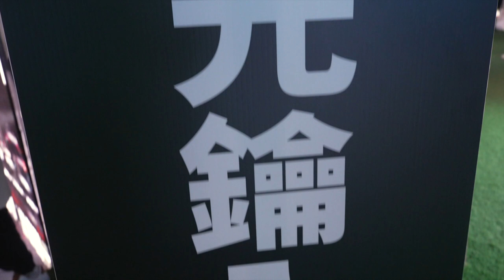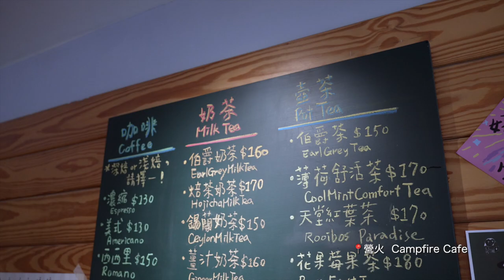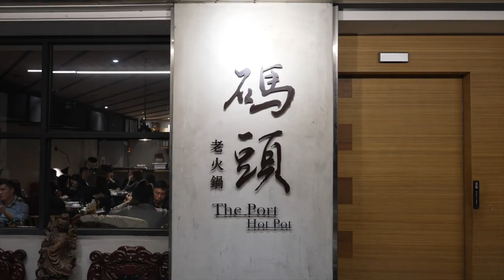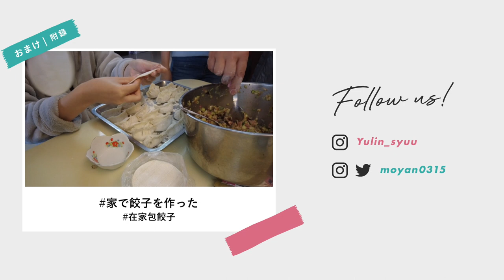TAIWAN VLOG EP2｜台北ランタンフェスティバル✨🏮｜マーラー火鍋🍲｜ 台北カフェ巡り☕️ ｜台日カップル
lin：
ランタンフェスティバル観れてラッキーだった🤞台湾に帰ってよかった
剛好參加到台北燈會覺得好幸運🤞有回台灣真是太好了

tomoya：
初めての101、大迫力だった！🗼（emojiは東京タワーだけど）
第一次看到101、好有魄力！🗼（但emoji是東京鐵塔）

今回行ったところ：

📍永心鳳茶（ヨンシンフォンチャ）新光西店
・Taipei City, Zhongshan District, Nanjing W Rd, 15號3F
※日本語メニューあり

デパートの中に店舗があり、アクセスしやすく、本場の台湾料理とお茶が楽しめるお店です。なんでも美味しいですが特にデザートとドリンク系がおすすめ！🍰🧋 定食もあるので、一人でも入りやすい♪

・No. 76號, Lane 419, Guangfu S Rd, Xinyi District, Taipei City
🚃台北メトロ：國父紀念館駅と台北101駅の間

コンセントとwifiあり、居心地最高の作業カフェ。
メニュー全部美味しいが、プリンは特におすすめ。🍮
パクチー焼き餃子🥟とても気になる、今度食べてみたい。

📍碼頭老火鍋
・Section 4, Ren'ai Rd, Da’an District, Taipei City
🚃台北メトロ：國父紀念館駅

本場の四川重慶麻辣（マーラー）火鍋。席が多くないため、事前予約がおすすめ。おすすめメニューは：イカ墨つみれ・卵餃子・10秒豚レバー

你好，我們是台日情侶
的台灣人的りん（lin），跟日本人的ともや（tomoya）。
請多指教。